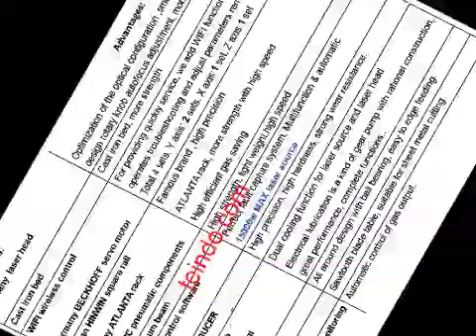laser cutting teindo turbin energi indoasia